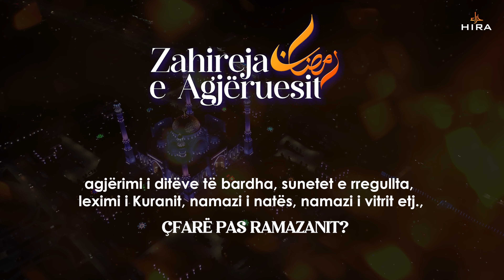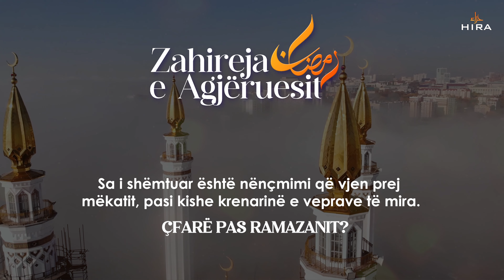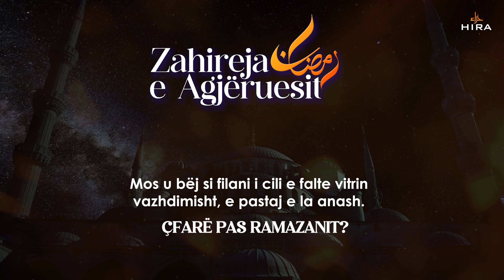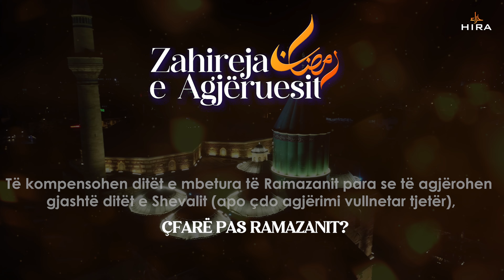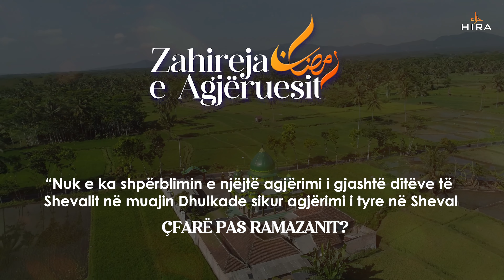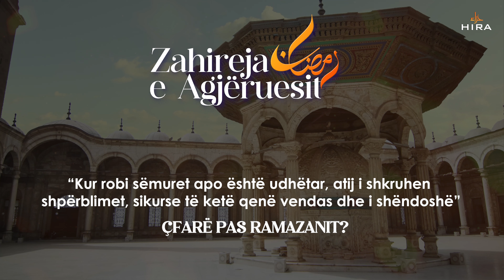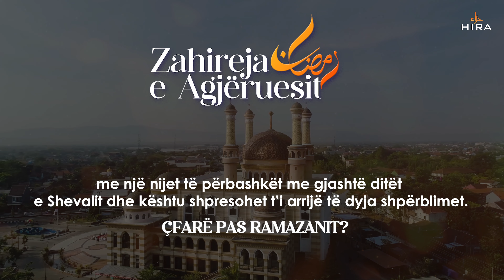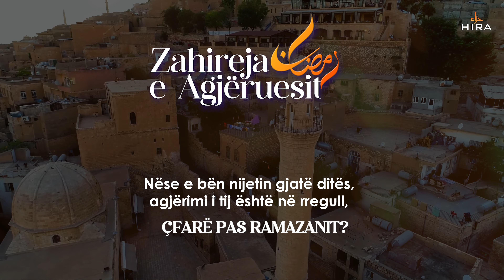Çfarë pas ramazanit? | Zahireja e agjëruesit